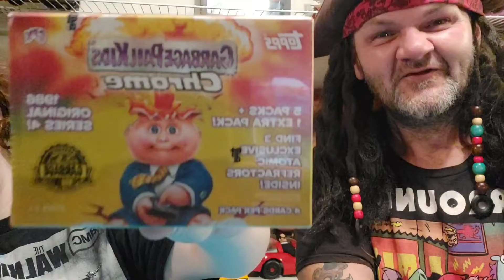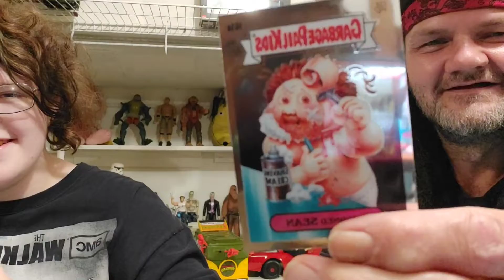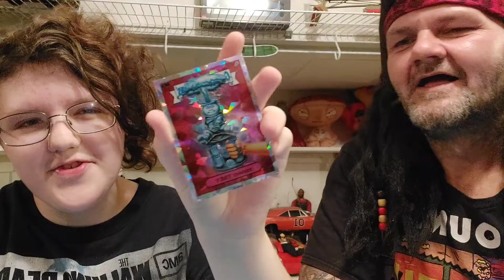Garbage Pail Kids Chrome Cards unboxed